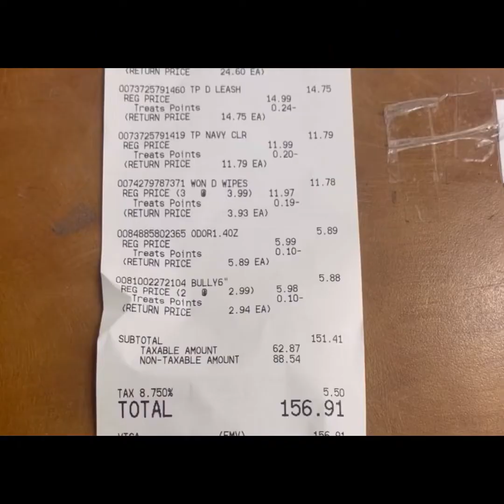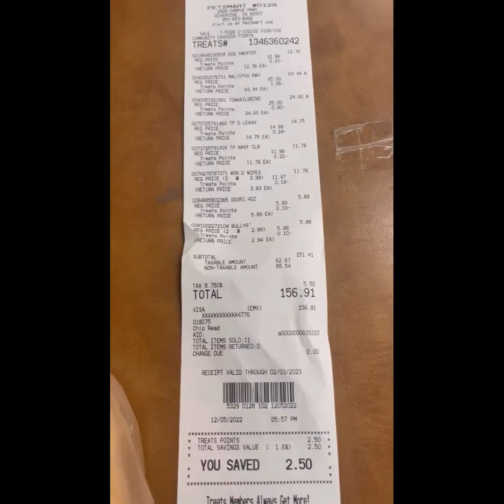Did I ruin my puppy?!!!!🫣🫣🫣😩😂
A day in a life !